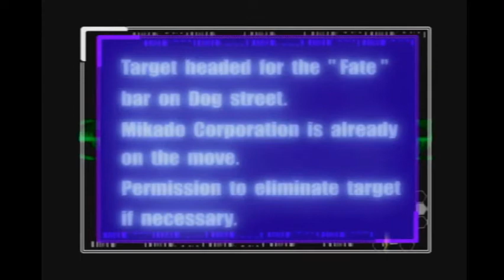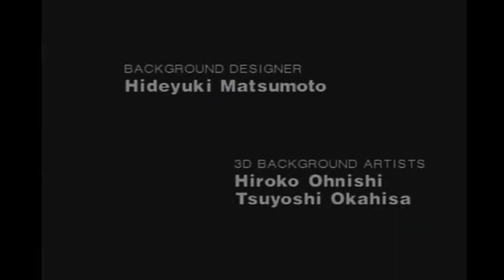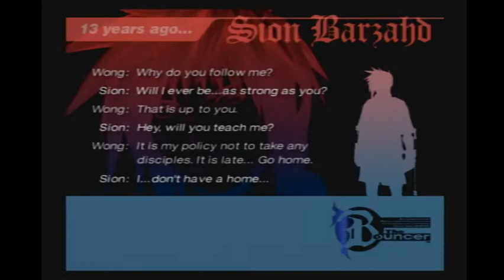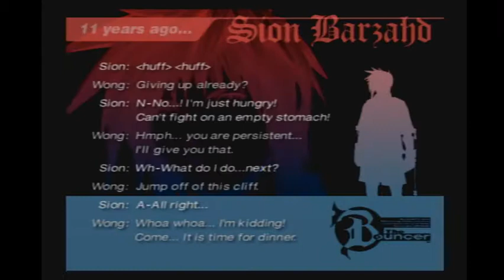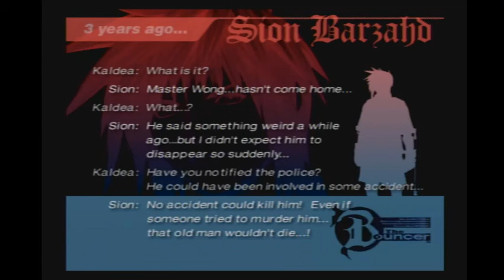The Bouncer PART 1